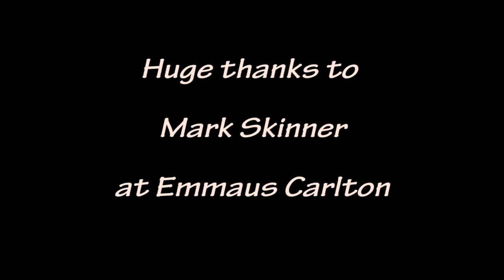Mark Skinner - Emmaus Carlton Acoustic guitar Song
Mark Skinner from Emmaus Carlton performs a original song he wrote about his life in his community.

Emmaus is a homeless charity who campaign for a end to homelessness and sleeping rough.

Filmed and produced by Steven Robinson,
Ex companion of Preston